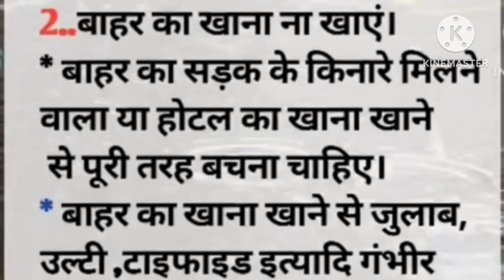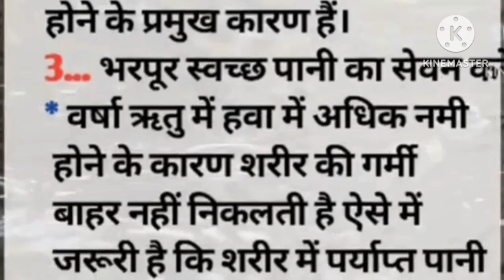Barish mein kam aane wali tips||amazing and nice tips||@nituskitchenvlogs836